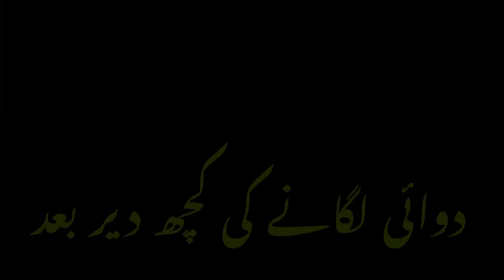Canaries in Pain? See How this Treatment Can Help!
In this video, we'll be discussing the use of canaries in pain research and how this treatment can help.

Canaries are a great tool for pain research because they can accurately report the levels of pain in a given environment. By understanding how canaries react to pain, scientists can develop more effective treatments for people with pain. Watch this video to learn more about canaries in pain research and how this treatment can help!
In this video, we'll be discussing the use of canaries in pain research and how this treatment can help.Canaries are a great tool for pain research because they can accurately report the levels of pain in a given environment. By understanding how canaries react to pain, scientists can develop more effective treatments for people with pain. Watch this video to learn more about canaries in pain research and how this treatment can help!